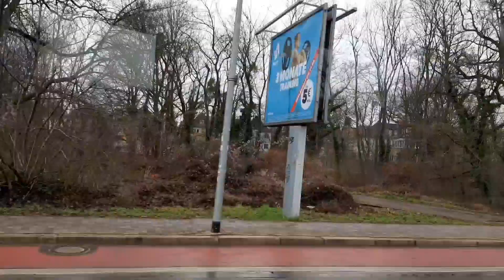Purchased Microwave in Heavy Rain | Finally Got Microwave | Daily Vlogging